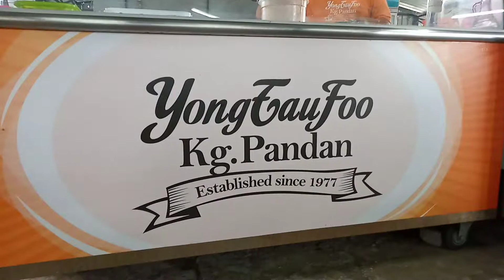The best Yong Tau Foo Kg Pandan since 1977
Kedai ini terletak di No: 4, Jalan Thaver, Kampung Pandan, 55100, Kuala Lumpur.

Musician: @iksonmusic